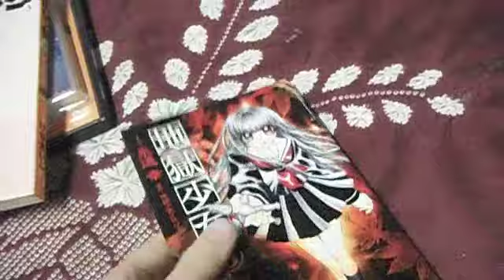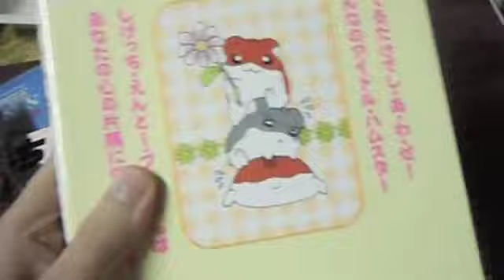book off manga haul